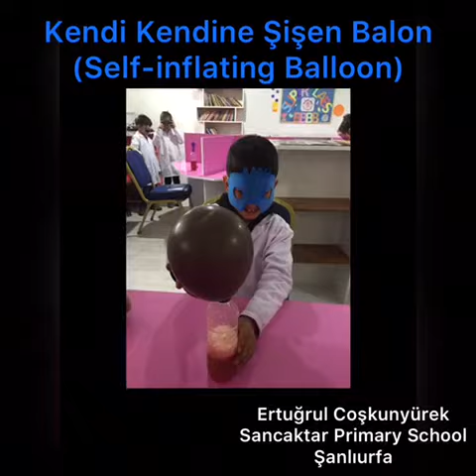Kendikendine şişen Balon / Self-inflating balloon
Sancaktar İlkokulu
Haliliye/ Şanlıurfa